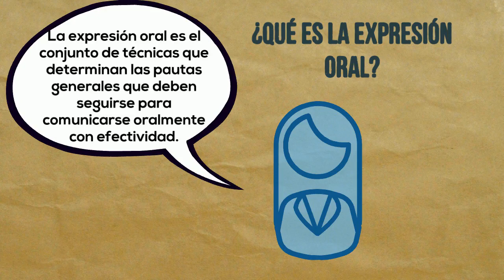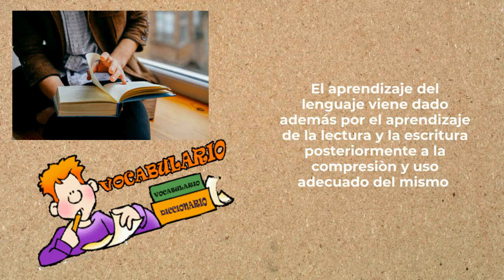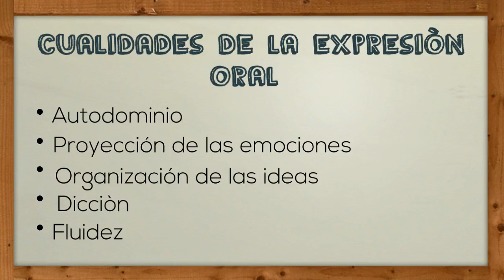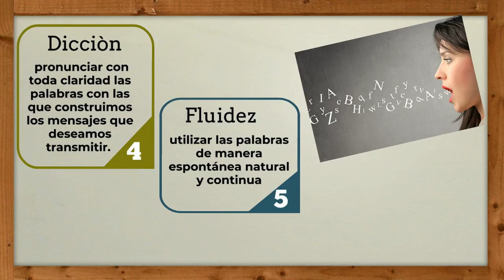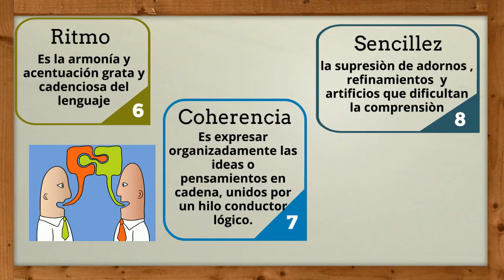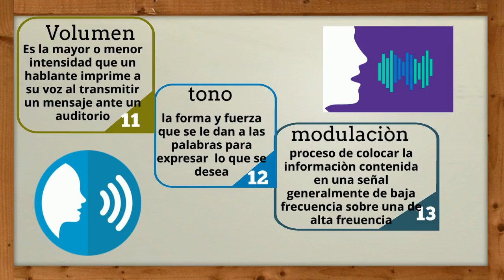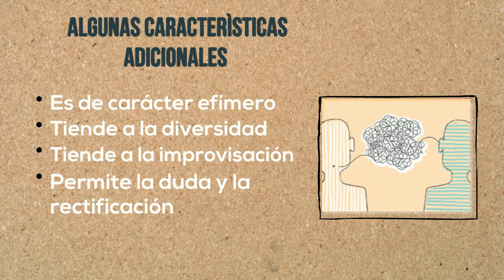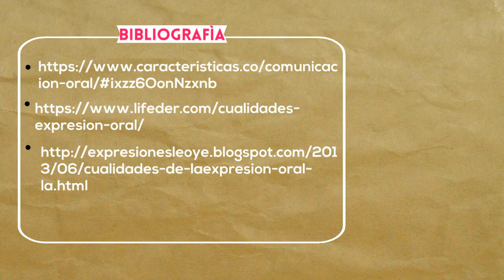Cualidades de la Expresión Oral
Cualidades de la Expresiòn Oral
¿sabes  que es la expresiòn oral? ¿Crees que la respuesta se limita solo al habla?¿ alguna vez te has preguntado si tienes un buen manejo de esta? Si bien todos los seres humanos saben hablar, no todos lo hacen con el mismo nivel de destreza o complejidad. Es por eso que para tener un mejor desempeño de la expresión oral estudiaremos las cualidades que esta posee